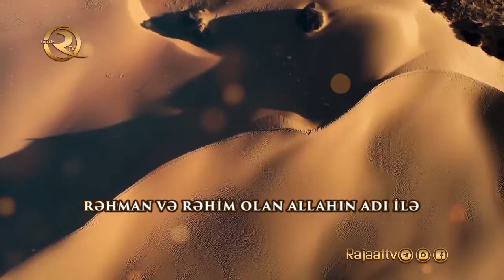Rəcəb ayında gündəlik namazlardan sonra oxunan dua (tərcümə ilə & alt yazılı)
DUANI DİNLƏMƏYİN SAVABI OXUMAĞA BƏRABƏRDİR.
Rəcəb ayında gündəlik namazlardan sonra oxunan dua:
“Ya mən ərcuhu likulli xəyr, və amənu səxətəhu ində kulli şərr, ya mən yu`til kəsirə bil-qəlil, ya mən yu`ti mən səələh, ya mən yu`ti məl-ləm yəs`əlhu, və məl-ləm yə`rifhu təhənnunən minhu və rəhməh, ə`tini biməs`ələti iyyak, cəmiə xəyrid-dunya və cəmiə xəyril-axirəh, vəsrif ənni biməs`ələti iyyak, cəmiə şərrid-dunya və şərril-axirəh, fəinnəhu ğəyru mənqusin ma ə`təyt, və zidni min fəzlikə ya kərim!” “Ya zəl-cəlali vəl-ikram, ya zən-nə`mai vəl-cud, ya zəl-mənni vət-təvl, hərrim şəybəti ələn-nar.”

Tərcüməsi:
Ey bütün xeyir işlərdə ümid bəslədiyim! Və bütün şər işlərdə Öz qəzəbindən Özünə sığındığım! Ey az müqabilində çox əta edən! Ey istəyənlərə əta edən! Ey Onu tanımayanlara və Ondan istəməyənlərə lütf və mərhəmət səbəbindən əta edən! Səndən bütün dünya və axirət xeyrini istəyən bəndənə əta et. İstəyimə görə məndən dünya və axirət şərini tamamilə uzaqlaşdır! Həqiqətən, Sənin əta etdiyin nöqsansızdır. Öz fəzl və kərəmindən mənə əta et, ey Kərim!) Ey calal və böyüklük sahibi! Ey nemətlər və səxavət sahibi! Ey əta və kərəm sahibi! Haram et saqqalı‎mı‎ (üzümü) oda – cəhənnəm oduna!)